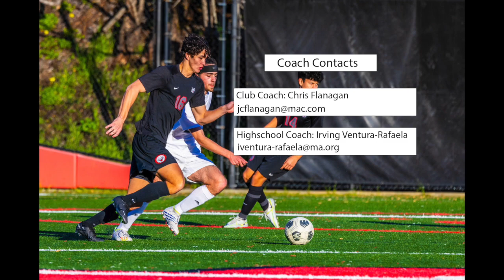Devon Green Soccer Highlights | Club & Highschool 2022 2023 Season